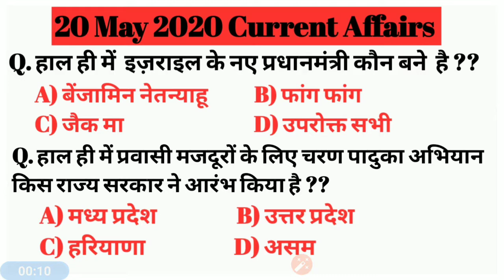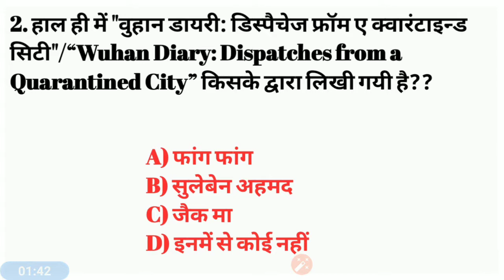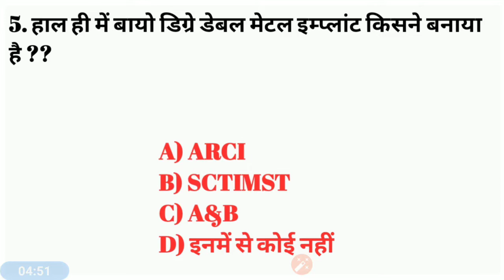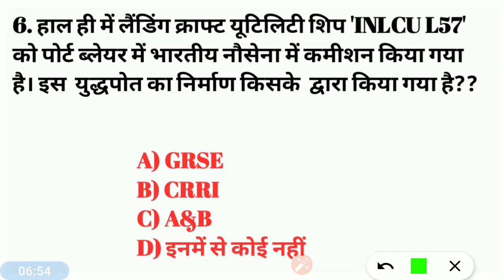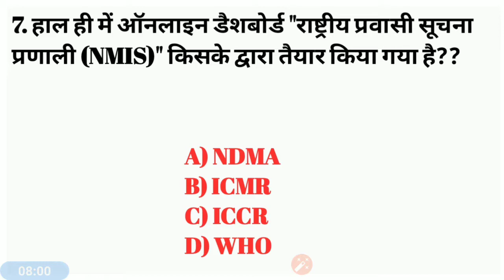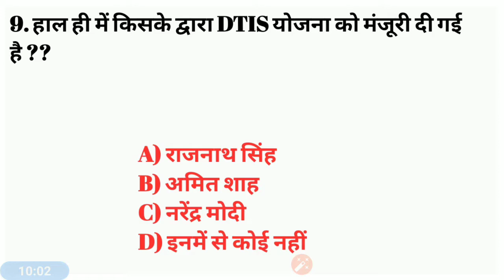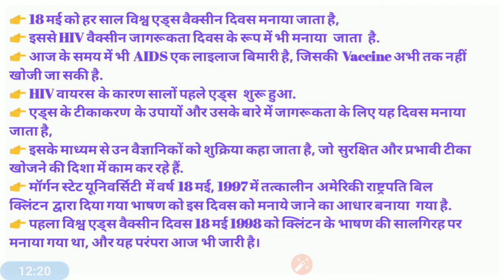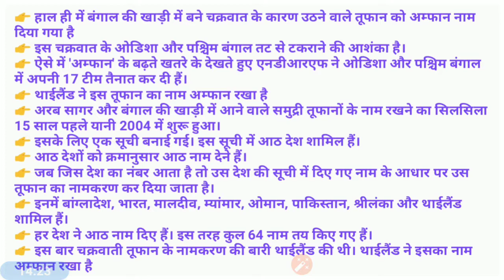20 May 2020 Current Affairs